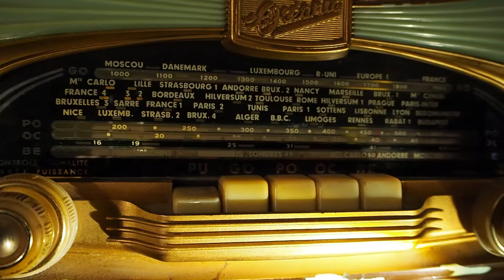RADIO MURPLE #4 YOU SEE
Radio Murple 📻 revient aujourd'hui avec un 4ème épisode pour le plus grand bien de vos oreilles ⭐️ !! Cette composition originale des Jim Murple Memorial a commencé à naître pendant la tournée de cet été 🌴, vous allez y retrouver la très belle voix de Célia 😍 !! Il s'appelle "You See" êtes vous prêt à danser sur ce rythme chaloupé ??